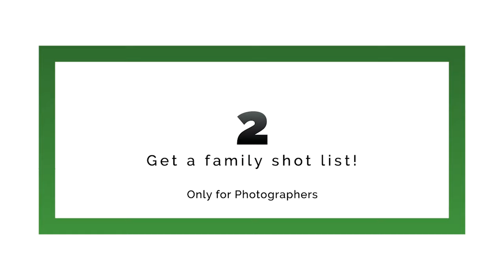3 Questions You NEED To Ask Your Wedding Clients | Wedding Questionnaire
Hey there! It's Josh Hill, your go-to guide in the world of wedding photography and videography. Having been behind the lens for over 80 weddings, I've learned that effective communication is KEY. In this video, I break down the 3 CRUCIAL questions you absolutely must ask your wedding clients.

Why are these questions so important? They not only ensure you're on the same page as your clients, but they can also make the difference between a good shoot and a GREAT one. Whether you're just starting out or you've been in the business for a while, you'll find these insights invaluable in fostering trust and delivering results that wow.

🎥 Dive deeper into my experiences, mistakes, and successes in the wedding industry. Got questions or topics you'd like covered? Drop them in the comments below!